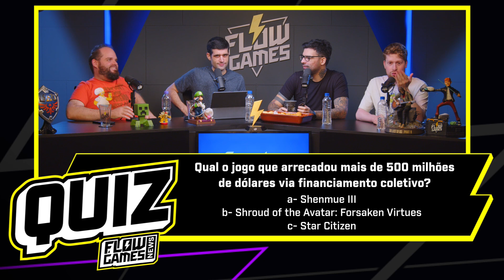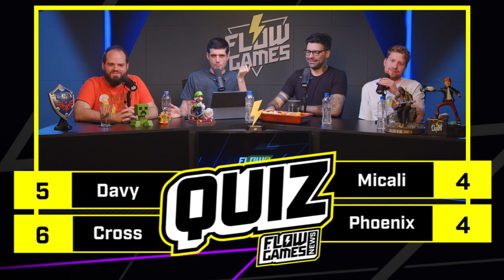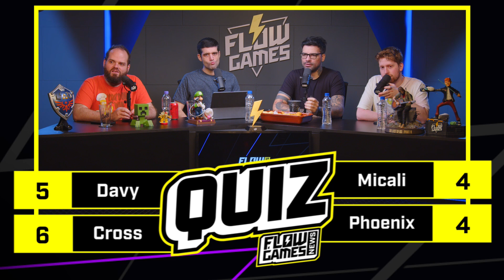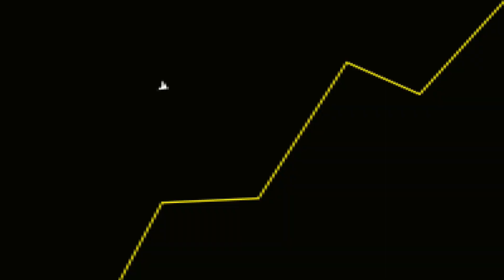Mistério em Paris: BOM OU RUIM?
Fala galera! No vídeo de hoje teremos um corte comentando sobre o filme do Adam Sandler na Netflix.